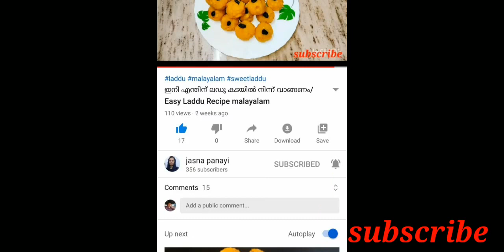Desiccated coconut ഇനി വീട്ടിൽ ഉണ്ടാക്കാം.